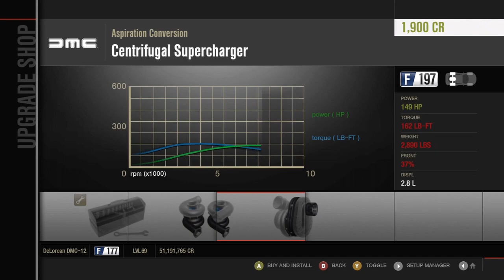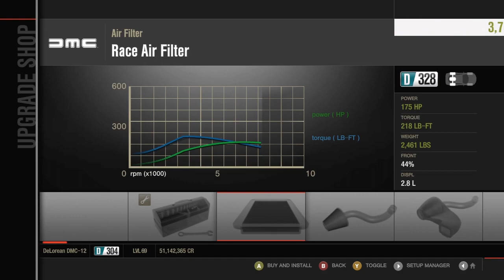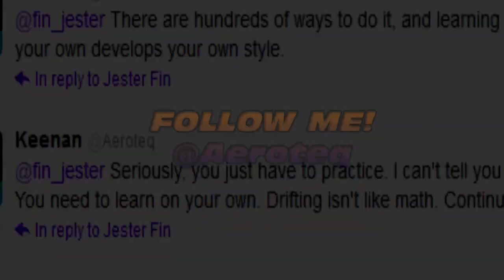Forza Motorsport 4 | Build It, Drift It, Kill It - DMC DeLorean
GREAT SCOT.
Remember to LIKE THIS VIDEO if you want to see more!
Song is "Back to the Future Remix" by JAY30k